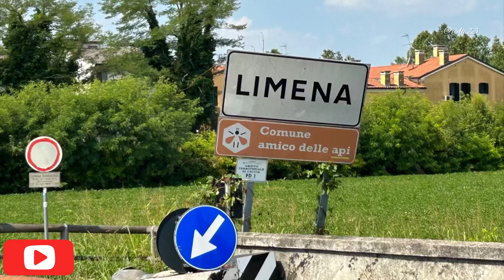Giro del Veneto juniores 2023 Tappa 3 - 29 luglio: Abano Terme-San Vendemiano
IL RITORNO DELLA STORIA
EMOZIONI SENZA TEMPO
La corsa simbolica che più di ogni altra ha ispirato il ciclismo italiano: il 11 ottobre 2023 torna il Giro del Veneto, giunto alla sua 86a edizione.
Un evento spettacolare che vede sfidarsi i migliori atleti internazionali in un percorso emozionanteche comprende i luoghi tradizionali della gara e nuove tappe.
Patria di grandi campioni, palestra di tanti professionisti e sedi di aziende prestigiose: il Veneto è la culla del ciclismo. Il Giro storico torna grazie ai sognatori di oggi, per vivere emozioni senza tempo in una classica ambientazione.
Da Girardengo a Coppi, da Van Vlaeminck a Saronni, da Moser a Pozzato: i nomi di campioni famosi sono iscritti a lettere d’oro nel registro del Giro del Veneto.
Chi ha fatto la storia del ciclismo ha percorso queste strade.
La prima edizione del Giro del Veneto juniores, gara a tappe di ciclismo su strada, è organizzata dalla SC Padovani in collaborazione con il Comune di Padova ed è inserita nel calendario di Padova Città Europea dello Sport 2023.
Percorso previsto:
Tappa 1 - 27 luglio: Padova-Padova (Prato della Valle), cronometro a squadre 6,1 km
Tappa 2 - 28 luglio: Este-Vicenza, 106,5 km
Tappa 3 - 29 luglio: Abano Terme-San Vendemiano, 135,6 km
Tappa 4 - 30 luglio: Padova-Teolo, 95,6 km
Le tappe che interessano il territorio comunale di Padova sono la prima di giovedì 27 luglio (circuito cittadino con partenza e arrivo in Prato della Valle) e l'ultima di domenica 30 luglio (firma foglio di partenza e incolonnamento in via VIII febbraio).
MAPPA GIRO DEL VENETO JUNIORES